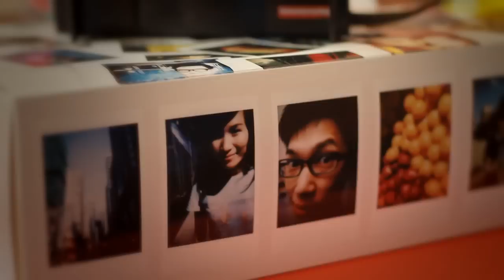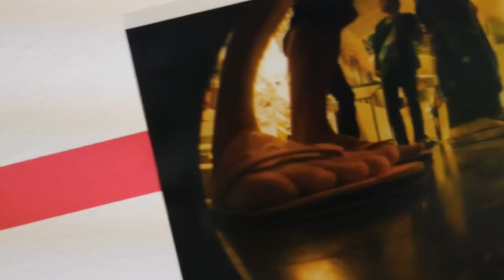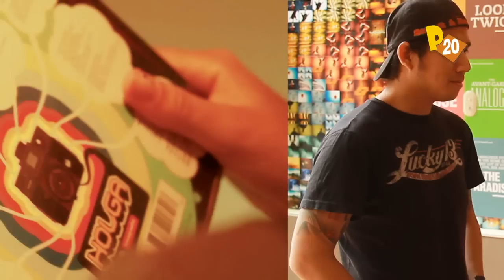Lomography Embassy Store Lima: El futuro es analógico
En esta parada llegamos con Francesca al Lomography Embassy Store Lima, a conocer lo ultimo en cámras Lomo que han llegado a nuestro país.

Nota: Francesca Madico
Lima, Perú
2012